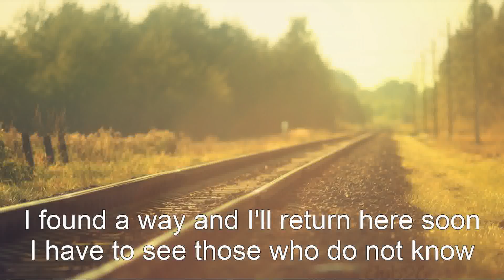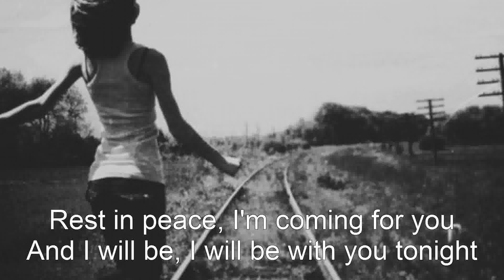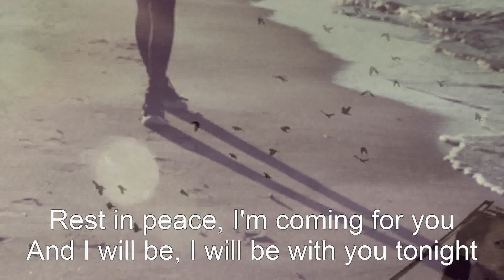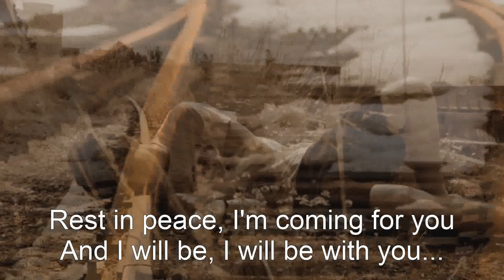In flames Liberation {lyrics} (HD)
I know what it takes to break you
You know I never sleep
Just because you made them think
Doesn't mean the world will fall into place

Took some time but now you know
Tomorrow is too late
Close your eyes, walk with me, I set you free
And everything you ask for

I found a way
And I'll return here soon
I have to see those who do not know
Rest in peace, I'm coming for you
And I will be, I will be with you tonight

If today was your last day
Would that change a thing?
You probably believe what you told them
Live each moment like your last